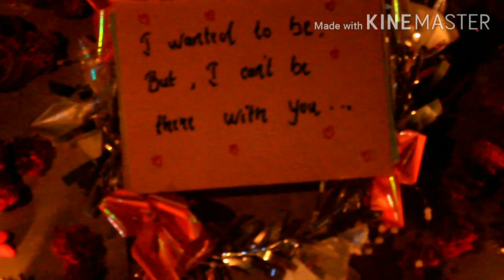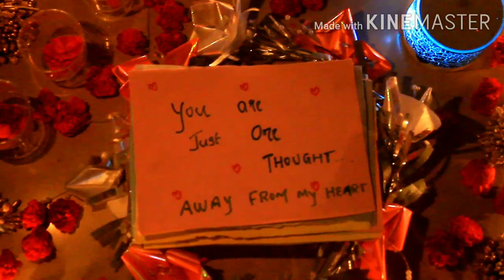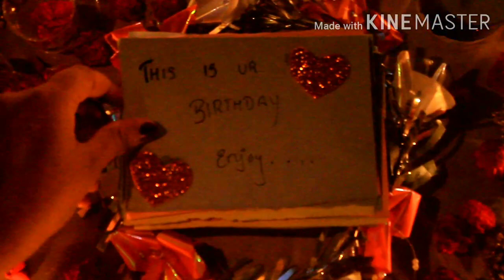DIY Simple Birthday Surprise idea for your long distance relationship